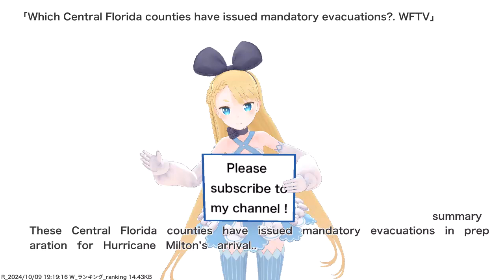Which Central Florida counties have issued mandatory evacuations?. WFTV,etc